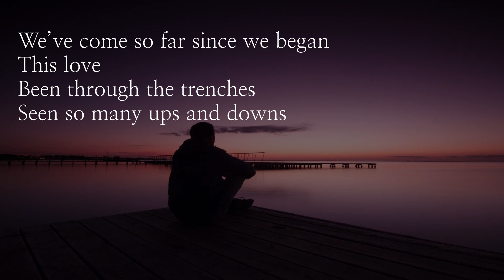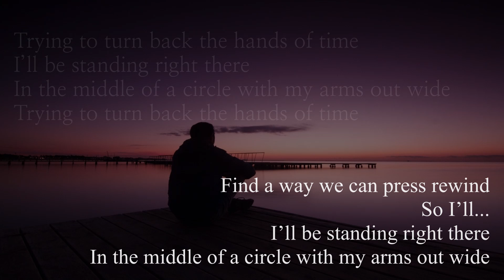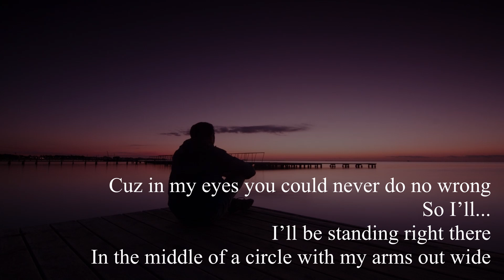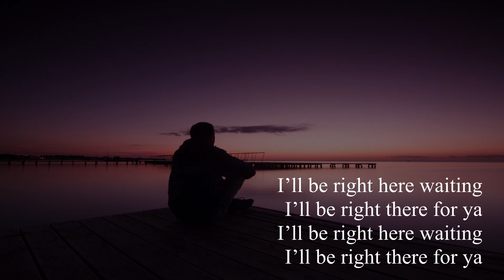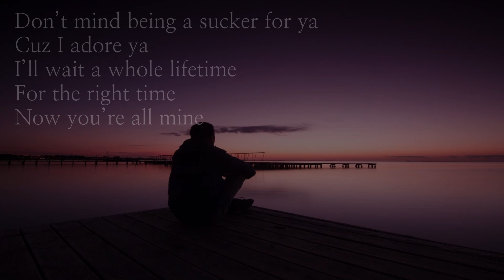[Lyrics] Rewind by Aves / Soul & RnB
🎸Revind by Aves Lyrics
We’ve come so far since we began
This love
Been through the trenches
Seen so many ups and downs
Like we’ve barely even touched the ground
I love you more each day
And I pray
I can push my ego out the way
Let you know it’ll be okay
Whenever times get rough
You ain’t gotta be tough
I’ll find a way go back in time
Find a way we can press rewind
So I’ll...

I’ll be standing right there
In the middle of a circle with my arms out wide
Trying to turn back the hands of time

I’ll be standing right here

One shining moment
I remember when you used to call for me
Knew sooner or later you would fall for me
It was all for me
As we went deeper
Found love in a place that we never knew
Changed all of my plans
Making room for you
Did it all for you
But lately something ain’t right
So maybe you should go find
Just what it is
That’s really got your mind
And I’ll love you still
I always will
Be strong
Cuz in my eyes you could never do no wrong
So I’ll...

I’ll be right here waiting
I’ll be right there for ya

Don’t mind being a sucker for ya
Cuz I adore ya
I’ll wait a whole lifetime
For the right time
Now you’re all mine

Mood
Love, Playful, Groovy, Sexy, Hopeful, Serious, Carefree, Uplifting

Video Theme
Time-lapse, Travel, Lifestyle, Building & city, Nightlife, Fashion, Aerials, Slow motion, Road Trip

Instrument
Electric guitar, Piano, Acoustic Drums, Percussion, Vocal, Backing Vocals, Keys

Genre
Soul & RnB